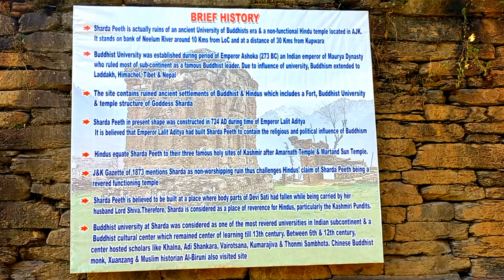Sharda Azad Kashmir | Neelum Valley Azad kashmir | Sharda Old University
Assalamualaikum friends, today we are going to visit Sharda valley Which is a very beautiful village in Kashmir And a university was also built here which is thousand years old